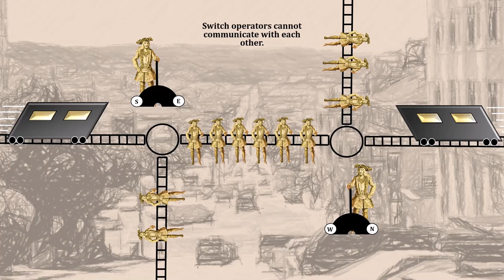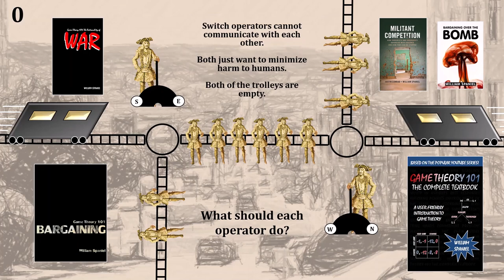Collision Course! A Game Theory Trolley Problem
Two trolleys are on the loose, and there are a lot of people on the tracks. Fortunately, two switch operators with aligned preferences determine where exactly they go. Can they figure out how to minimize the harm? Knowledge of Nash equilibrium may help them here.